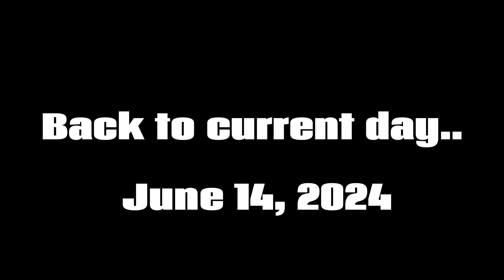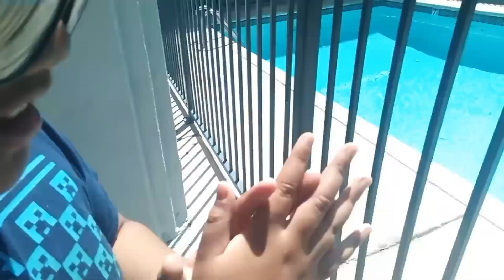That 1st day of summer be like.. (PART 2)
dude..